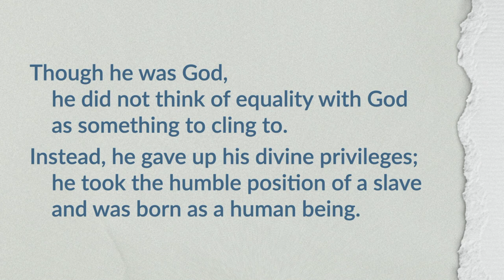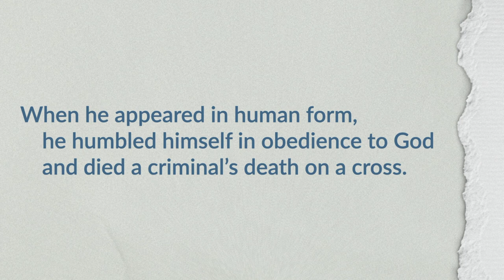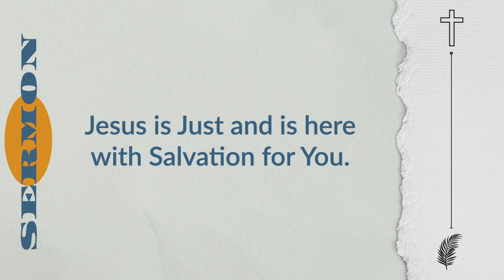Look Your King Has Arrived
Philippians 2:5-11 (CSB)
Jesus rides into Jerusalem with one thing on his mind. Forgiving your sins. Jesus is Just and is here with Salvation for You.